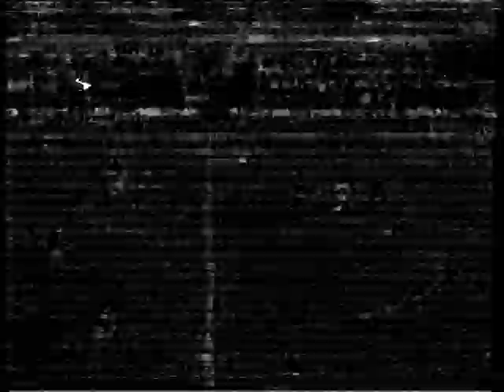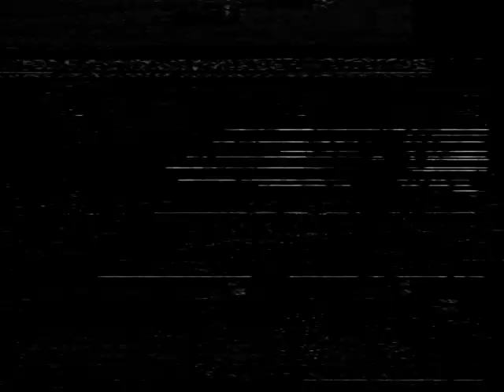1989-90 UEFA Cup 1/16 (L1) RoPs - Auxerre